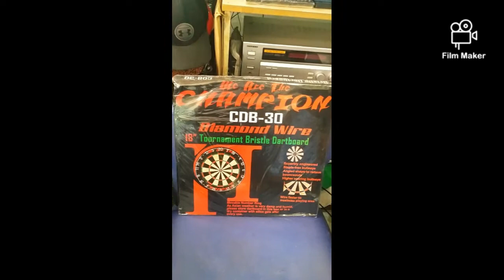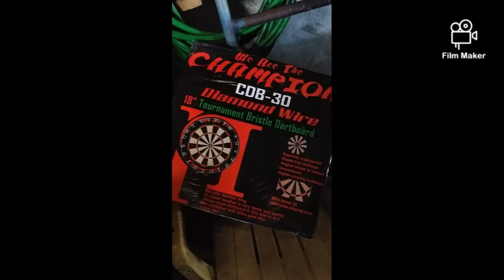Dartboard set up instruction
Salamat sa mga kaibigan ko na nagtulong tulong para iregalo saken tong board na to. Godbless us always.